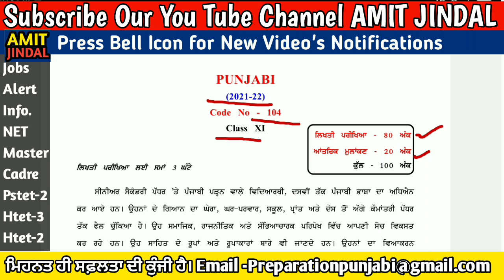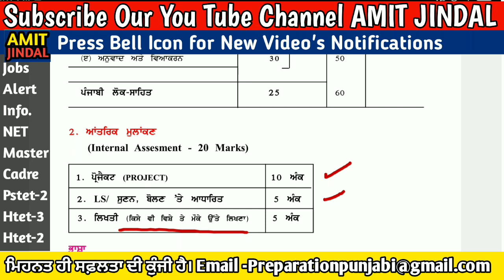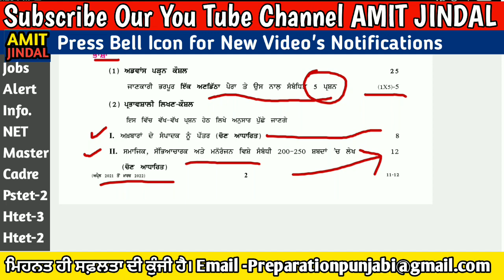Class 11th CBSE New Punjabi Syllabus cum Paper Pattern Session 2021-2022 Punjabi Lazmi (PSEB) Book